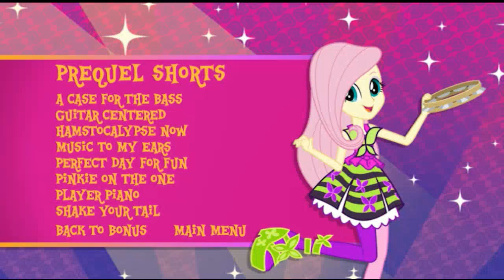A Case For The Bass